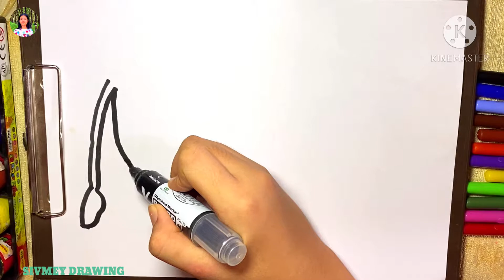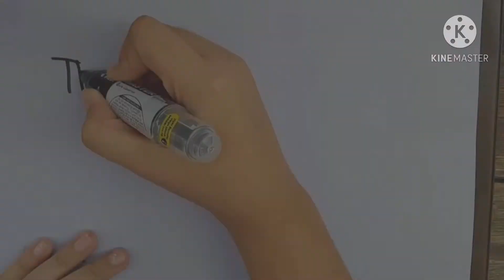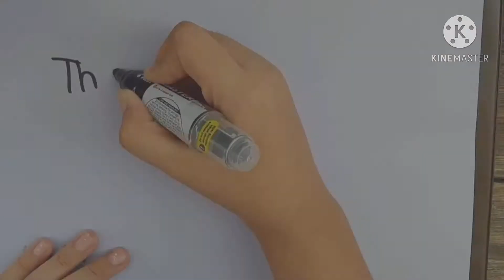Draw Elephant 🐘 Learn To Draw And Paint Elephant | Sivmey Drawing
Welcome to Channel Sivmey Drawing

How to paint Elephant
Learn to draw Eggplant

Title: Lullaby